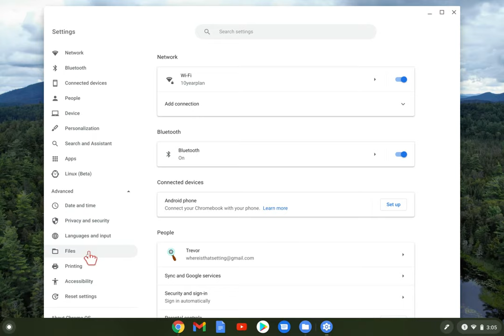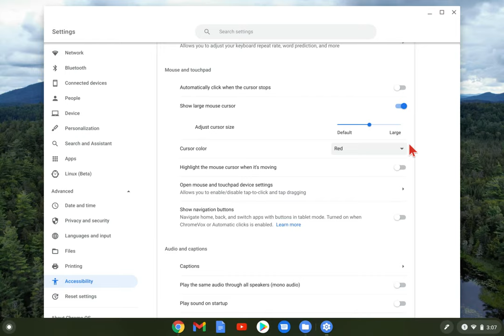Chromebook: How to change Mouse cursor size and color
How to change the size and color of your cursor on a Chromebook.